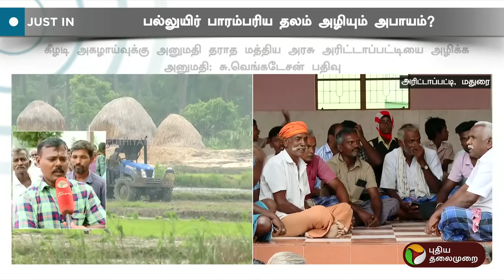justin: பல்லுயிர் பாரம்பரிய தலம் அழியும் அபாயம்? | madurai